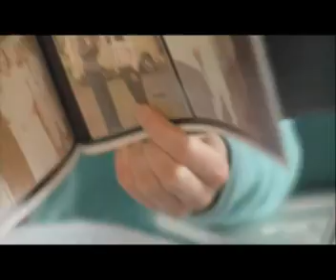Finding Mercy - Trailer - Doc Edge / 12è FIFO (2015)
Ce film très personnel, explique la réalité du Zimbabwé à travers les yeux de la réalisatrice qui a grandi dans ce pays. C’est une histoire déchirante à la recherche de Mercy, son amie d’enfance.

This very personal film, explains the reality of Zimbabwe through the eyes of the director who grew up in this country. It is a heartbreaking story following the search for Mercy, her childhood friend.